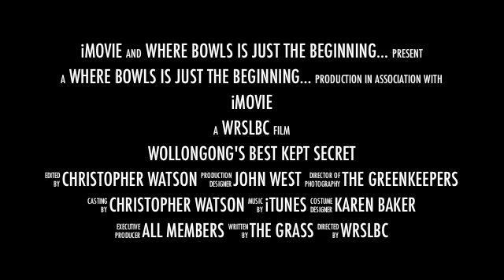Bowls-Trailer.m4v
Figgy Bowlo - Wollongong's best kept secret...